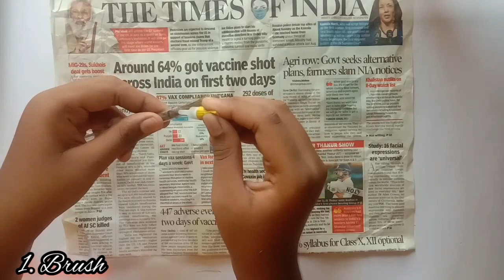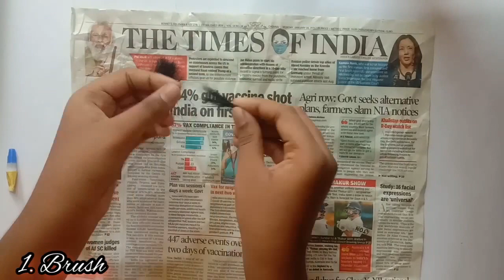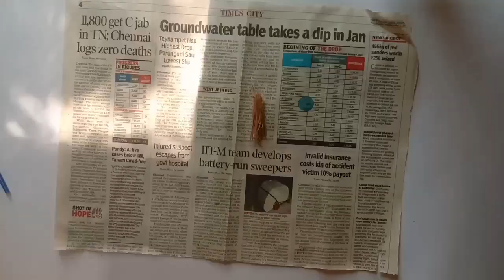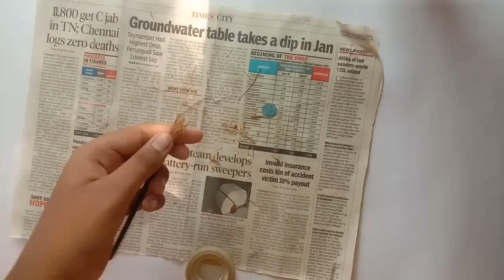How to make paint brush #3 ways easy brush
Broom grass
Fake hair
Coconut grass
Pen
Refill